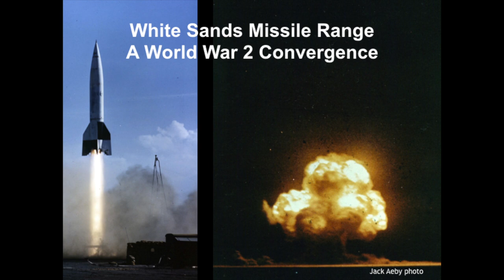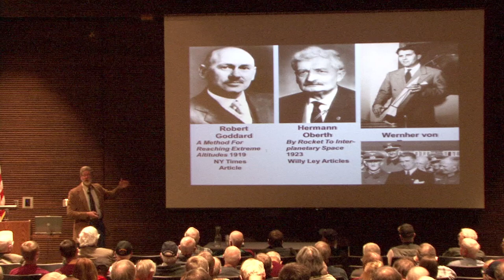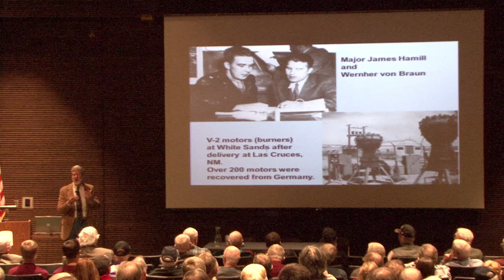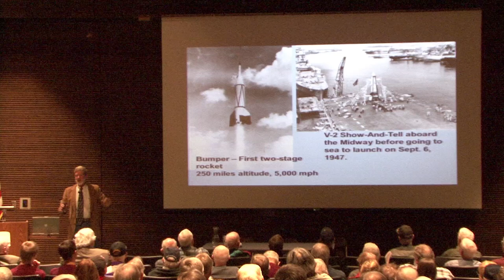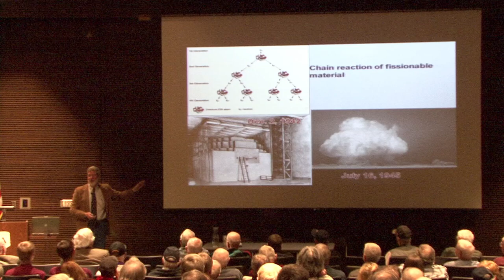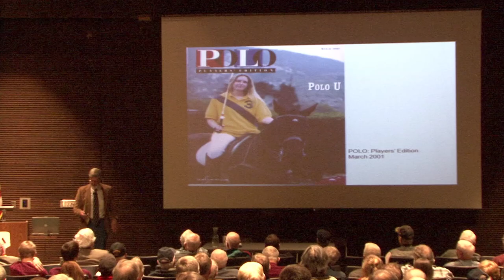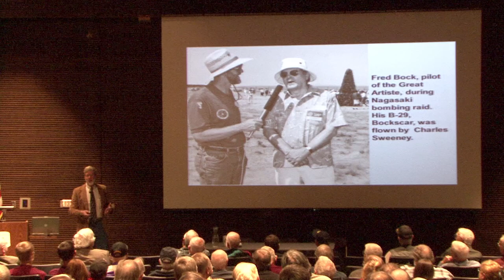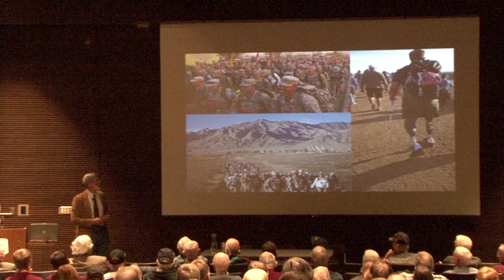Birth of the New Age of War at White Sands: Atomic Bombs & Rockets (WW2HRT_29-09)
Jim Eckles, author of Trinity and Pocket Full of Rockets, will tell stories of the development of the atomic bomb and rocket testing by German engineers.  Also, A B-29 gunner involved with the bombing of Japan and later a POW will describe his experiences.